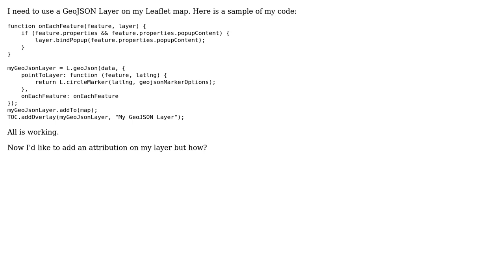GIS: How to add an attribution on a GeoJSON Layer from Leaflet?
With thanks & praise to God, and with thanks to the many people who have made this project possible! | Content (except music & images) licensed under CC BY-SA | Music | Images & others | With thanks to user Scott Newson user Fezter user Cesare and the Stack Exchange Network Trademarks are property of their respective owners. You are responsible for your own actions.